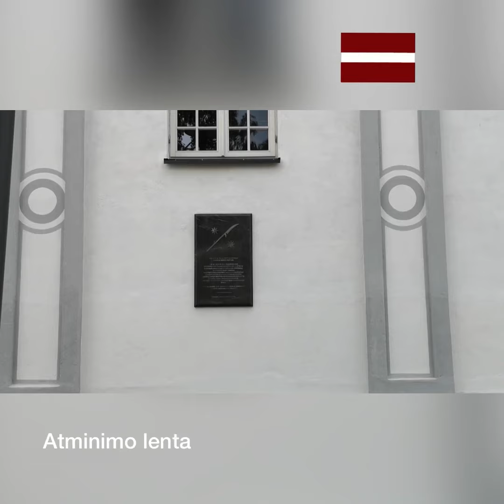Tūrisma akcija «Iepazīsti kaimiņus Zemgalē!» 2021